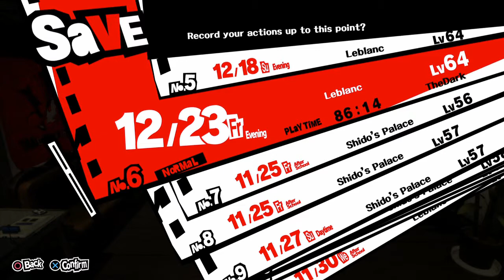Persona 5, Blind, Part 115, The Power of Fake News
The media lies to you. What else is new?